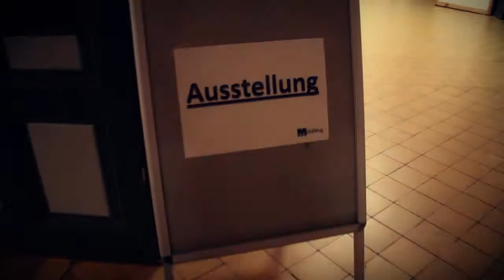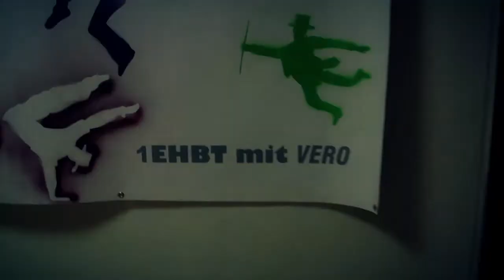Art Night Trailer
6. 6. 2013 HTL Mödling ArtNight

Mitwirkende:

Die Schreiner Musi (Christian und Markus Lang)
Peter Schackl und Künstlerin VERO und 1EHBT
Bruno Skorepa
Natascha und Daniela Dworschak
I-Band (Leitung Robert Wolf)
Lukas Bandion
Veronika Hebenstreit
David Stumpauer und Matthias Kauer
Bernhard Grimm, Sebastian Fuchs, Christina Locher, Franziska Hoch, Anna-Sophia Marchner, Nina Kopetzky
Doris Barlic - Moderation